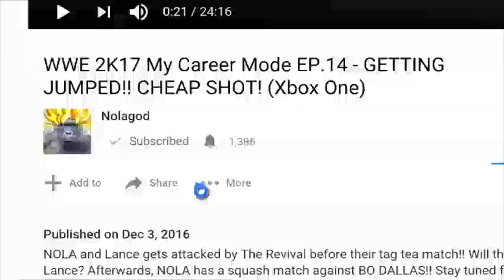GTA SAN ANDREAS - EP.9 - CESAR VIALPANDO!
CJ finds out that his sister has a CHOLO boyfriend which brings trouble. OG Loc wants CJ to kill off one of Madd Dogg's managers!!! SHIT JUST GOT REAL!!